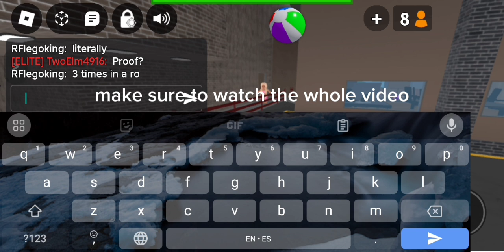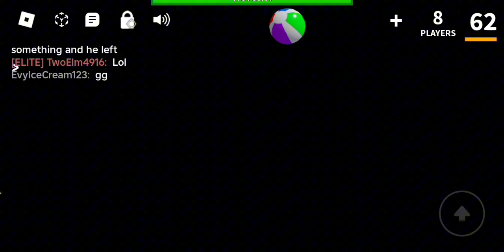me and a random subscriber played together mm2 Roblox and I gave him a good gun in game